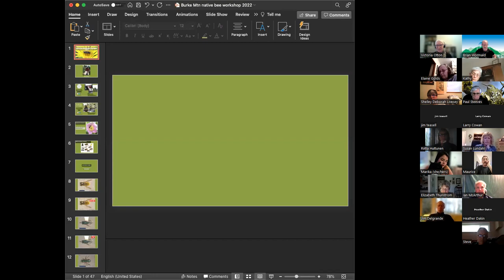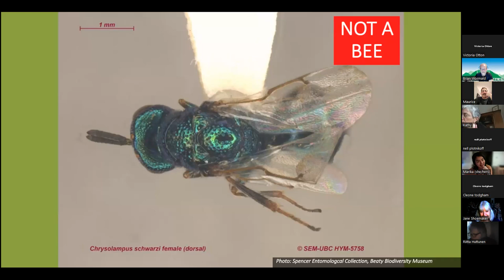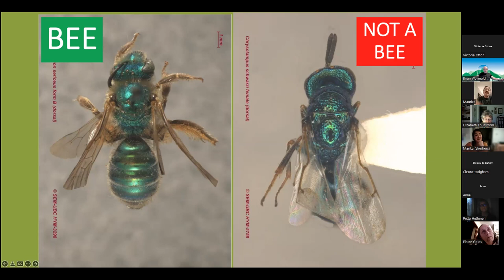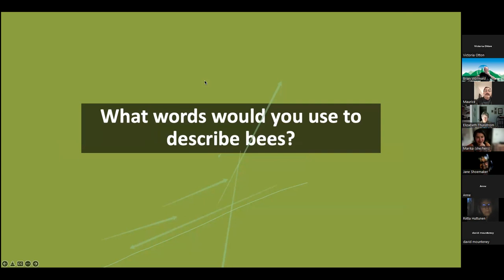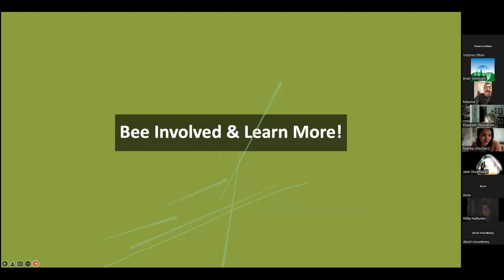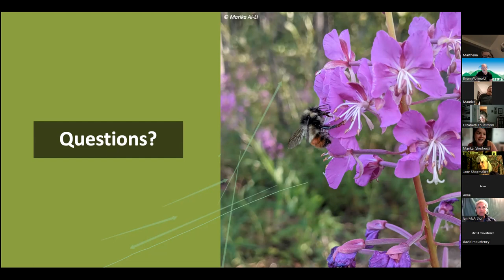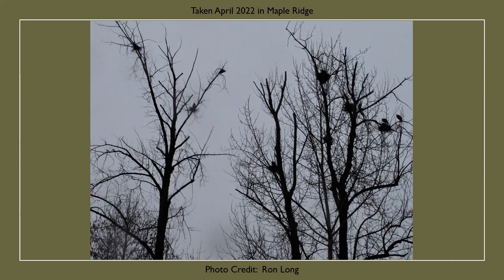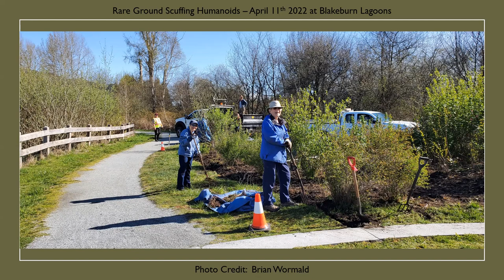2022-04-12 Native Bee Identification Workshop (Marika Ai-Li)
This is the perfect workshop for beginner bee-learners! Wild bee educator Marika Ai-Li will guide us through the differences between bees vs. wasps and flies, followed by basic identification tips for some of our common native bees.

Marika manages stewardship programs for the Vancouver-based group Environmental Youth Alliance, and she is the former VP of the Native Bee Society of BC. She has led a variety of research, restoration and citizen science projects relating to native bees.

This presentation comes with a warning: It’s possible to get more obsessed by bees (bee-sotted) than by birds!